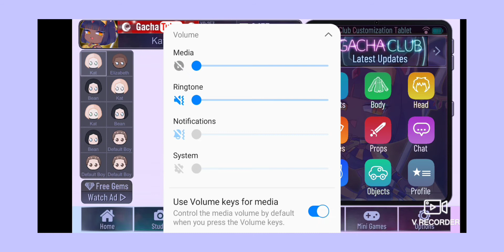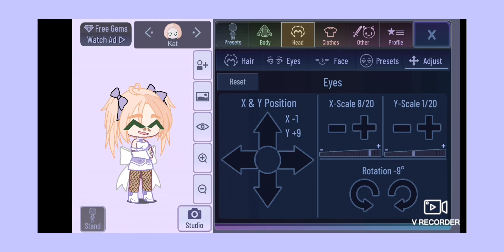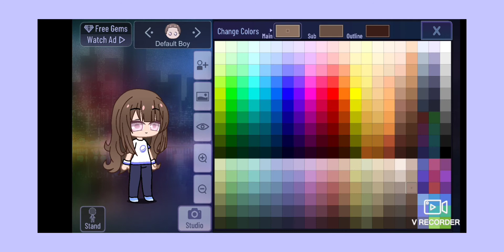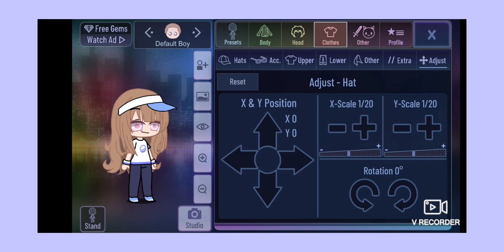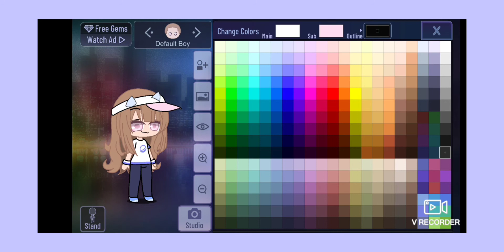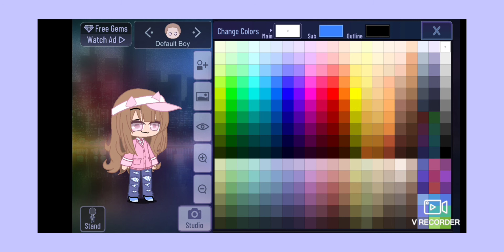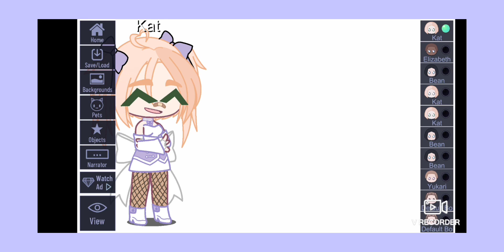how to make ocs in my style!